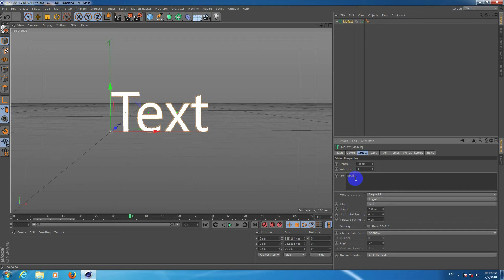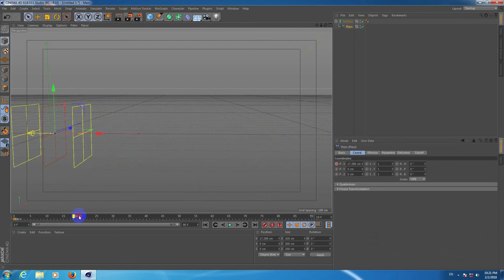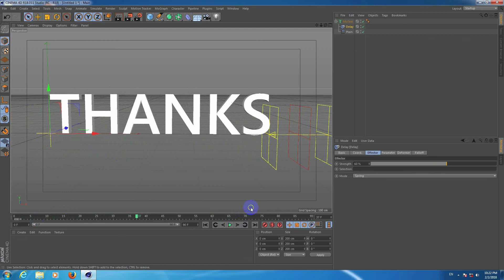Cinema 4d text animation tutorial ធ្វើចលនាអក្សរតាមកម្មវិធី Cinema 4d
Text animation with effector plain, delay :
ការធ្វើចលនាអក្សរតាម effector plain, delay ក្នុងកម្មវិធី  Cinema 4d